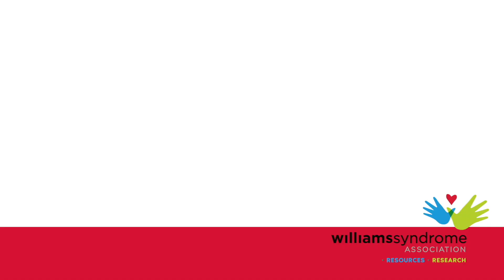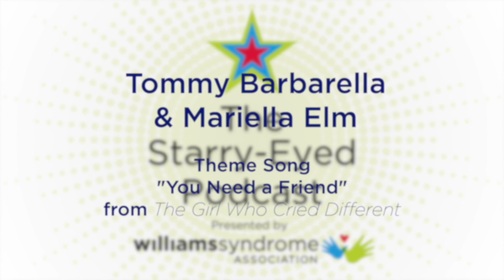Ep 34 - Kicking Off Awareness Month with Sofia Napoli and Denise Callen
It's May, which means it's Awareness Month!

Kicking the bleep out of the start of Awareness Month is Sofia Napoli. She joins Brendan and Producer Joel (filling in for Jen) to talk about the importance of advocating for yourself and to pump everyone up for this month's activities.

Then Jen and Brendan are joined by Denise Callen, Director of Walks for the WSA, to talk about what is different this year with the Fundraising Walks and the importance of Walk Chairs. The money we raise from Walk for WS's is vital to the operation of the WSA!

So grab a bowl of croutons and prepare for Williams Syndrome Awareness Month!